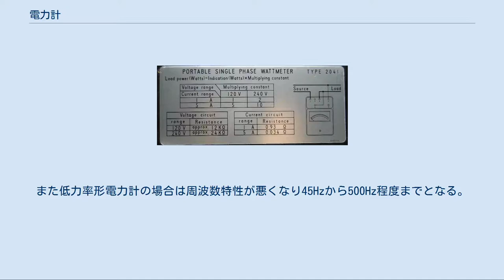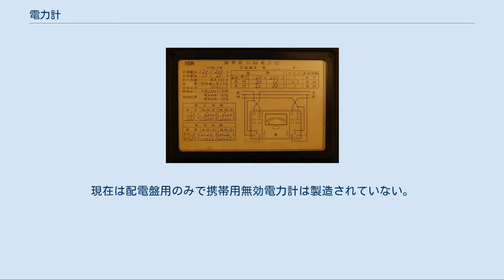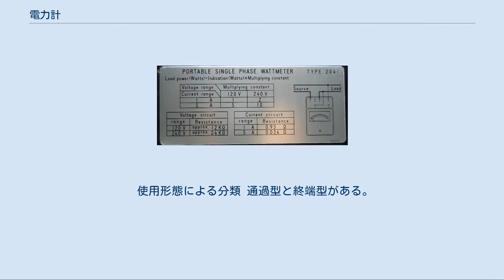電力計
電力計（でんりょくけい、英語: wattmeter）は、電力を測るための電気計器である。
 電流力計型電力計 単相電力計の乗数表と接続図 三相電力計の乗数表と接続図 電圧端子を回路に並列、電流端子を回路を開いて直列に接続する。
補償コイルが含まれている場合は接続方法を間違えると誤差を生じるので、本体または説明書に記載されている接続方法を守る必要がある。
 V-A接続法 電流コイルの前に電圧コイルを回路に並列に接続する。
電圧コイルに流れる電流を電流コイルに含めない。
 また、真値=指示値-I^2Ra となる（ただしRaは電流コイルの抵抗値）。
 A-V接続法 電流コイルの後に電圧コイルを接続する。
電圧コイルに流れる電流を電流コイルに含める。
 よって、真値=指示値-V^2/Rv となる（ただしRvは電圧コイルの抵抗値）。
 指示値から乗数表を用いて電力の値を算出する。
 負荷電力 = 指示値×乗数 単相電力計 単相電力計の内部構造 三相電力計 三相電力計の内部構造 一般的に電流コイルは大きく、重いものとなるので固定コイルとし、電圧コイルは小さく、軽くできるので可動コイルとなる。
電流コイルに電流を流すと、二組のコイル（ヘルムホルツコイル）により平等磁界が現れる。
その磁界中に電圧コイルを置き、電圧を加えれば電流が流れて偶力が発生し、渦巻きばねとのトルクが等しくなった時点で指針が停止する。
 電流力計形電力計と呼ばれ、電流力計形計器の基本形である。
直流電力Pは V・I で求めることができるが、交流の場合は力率 (cosθ) を考慮しなくてはならない。
交流においての電力Pは VI*cosθ と表せる。
この交流においての電力Pを有効電力と呼んでいる。
この値を電力計で表示しようというものである。
単相電力を測定する際に用いられ、周波数1000Hz程度までの交流および直流に使用可能である。
また低力率形電力計の場合は周波数特性が悪くなり45Hzから500Hz程度までとなる。
 三相交流電力を一台で測れるもので、二つの可動コイルは一本の主軸で接続されており、単相電力計の可動コイル及び固定コイルを二階建てにした構造になっている。
なお、その間には電流コイルによる干渉を防ぐためにケイ素鋼板により磁気遮蔽が施されている。
また、本来は外側も同様に磁気遮蔽が施される。
 電圧コイルとインダクタンスを直列に接続し、力率が1のとき電流コイルに流れる電流と電圧コイルに流れる電流の位相差がπ/2 radになるように調整がなされている。
この装置は直列に接続されているインダクタンスにより周波数の影響を受けるので製造された時点で定格周波数（50もしくは60Hz）が定められている。
現在は配電盤用のみで携帯用無効電力計は製造されていない。
0％の力率で運転する同期調相機、約100%のの力率にて運転する回転変流機などに用いられた。
 二電力計法とは、「三相三線式の電力は2台の単相電力計で測定できる。」というブロンデルの定理を利用したものである。
 ここで、電力計W1の指示値をP1[W]そして、電力計W2の指示値をP2[W]とすれば P=P1+P2[W] となり2台の単相電力計の指示値の和より三相電力が求まる。
 また、この測定の際に負荷の力率の関係より片方の電力計は逆振れを起こす事がある。
その際には電力計にあるダイアルを+から-に切り替える、もしくは電圧端子の±端子とV端子を入れ替える事で正に振れる。
正に振れるようになった指示値をもう片方の電力計から差し引けば三相電力の値となる。
 高周波の電力を測定する電力計を高周波電力計と言う。
 使用形態による分類 通過型と終端型がある。
通過型は伝送線路の途中に挿入して電力を測定する。
終端型は伝送線路の先の負荷を取り外し、負荷の代わりに接続して電力を測定する。
 検波方式による分類 ダイオード検波方式と熱電対方式がある。
ダイオード検波方式は、応答速度に優れるがサイン波以外の実効値測定では誤差が大きくなる。
熱電対方式は、あらゆる波形において誤差の少ない実効値測定が出来るが、応答速度が遅い。